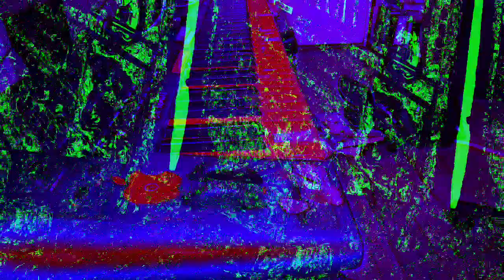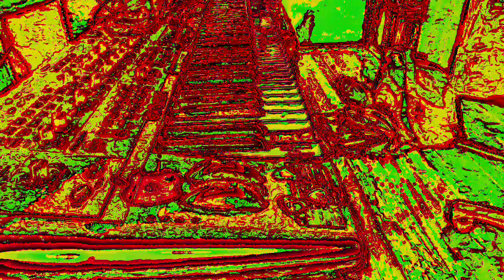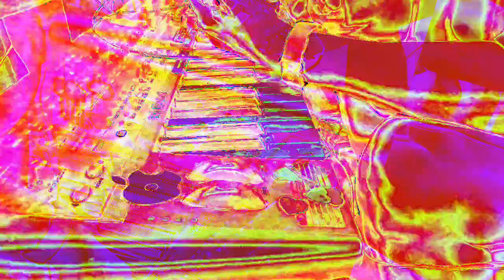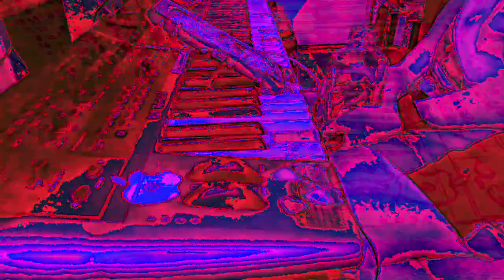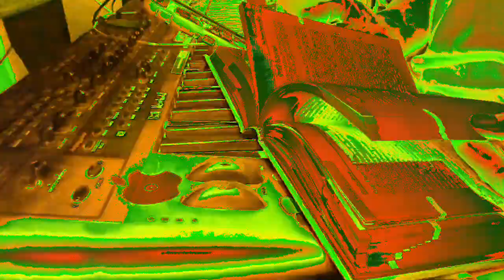[EPILEPSY WARNING] Movie 23 01 07 15h11m45s *Photosensitivity Warning*